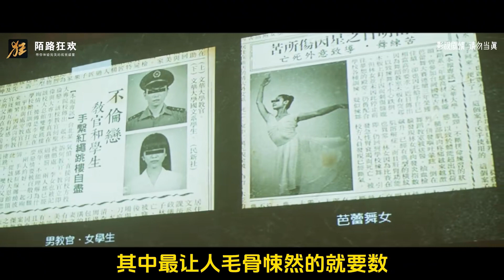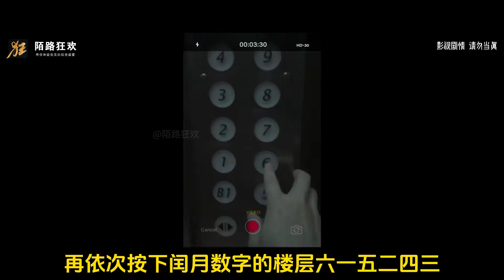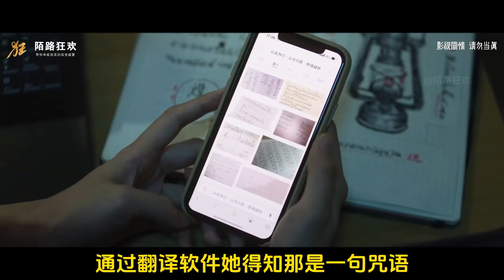一口氣看完2024灣灣最新靈異恐怖片《女鬼橋2：怨鬼樓》